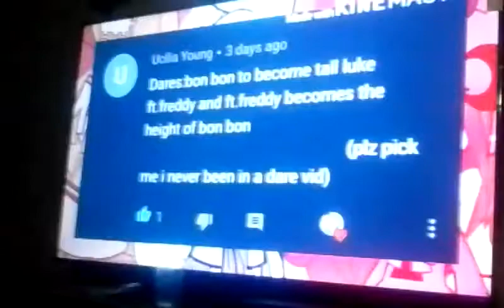Elizabeth Acton is a 🍌